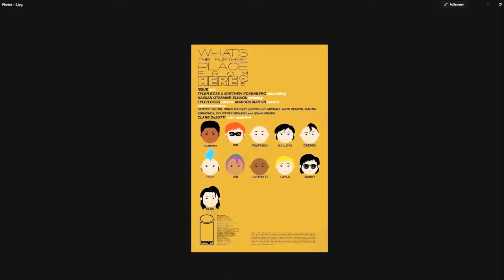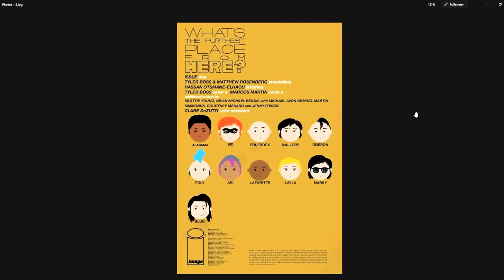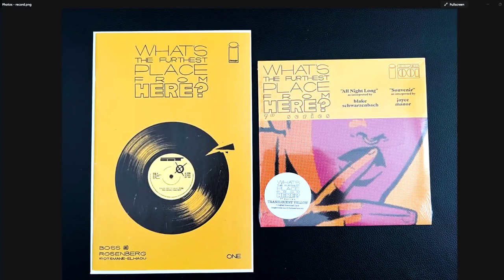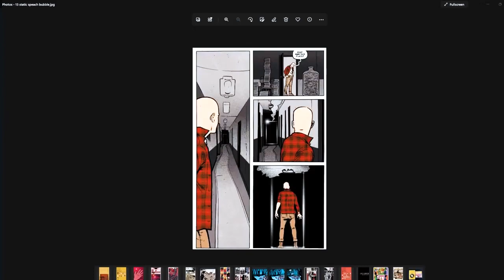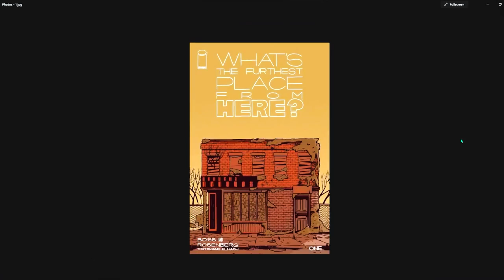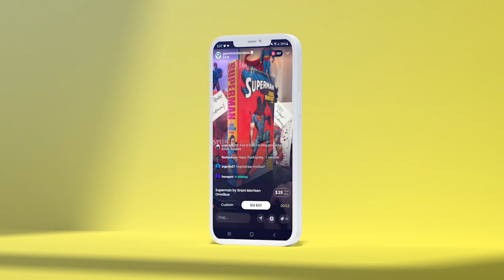Gang of Teens Defend their Record Store Hideout from the Pigs | Must-Read Series from Image Comics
You can always count on the Bags and Boards team of Comic Tom and Fire Guy Ryan to bring you great indie comics that have gone under the radar. Today they are discussing a new Image Comic titled: What's the Furthest Place From Here? Listen up as they share this very creative and original new comic that you might just need to add to your pull list.

(US ONLY)

⚠️Send Comic Karma:
Tom Garcia